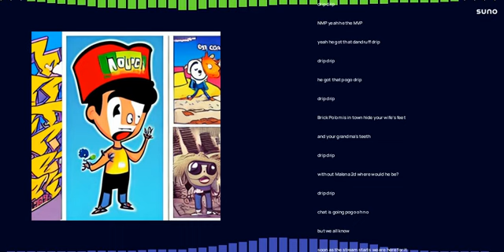dandruff drip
a short song about NMP and his drip